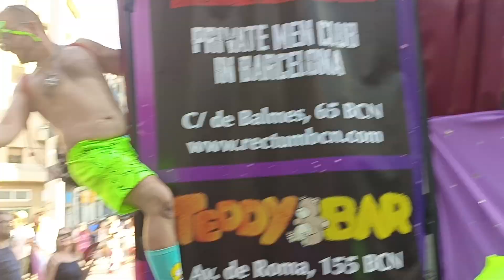PRIDE BARCELONA 2023